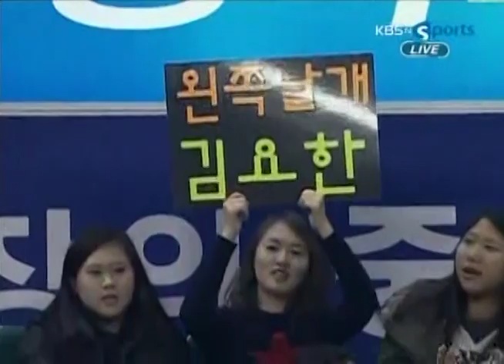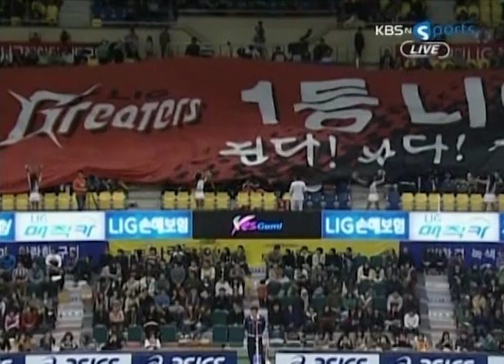[V-리그탑골공원] LIG손해보험 vs현대캐피탈 / 2011년 1월 6일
2011년 1월 6일
LIG손해보험 vs현대캐피탈